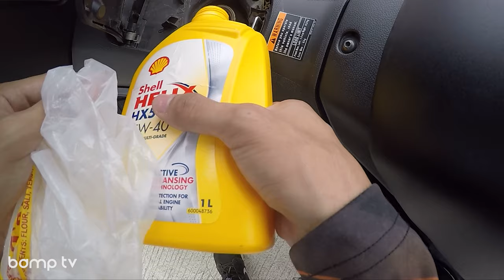TRIP F | FUEL RESERVE TRIP METER | BAMPTV